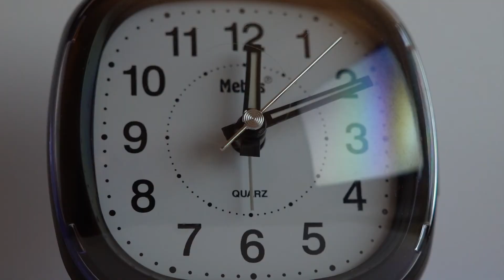Worth the Wait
Join us this week as we begin a new series for advent.